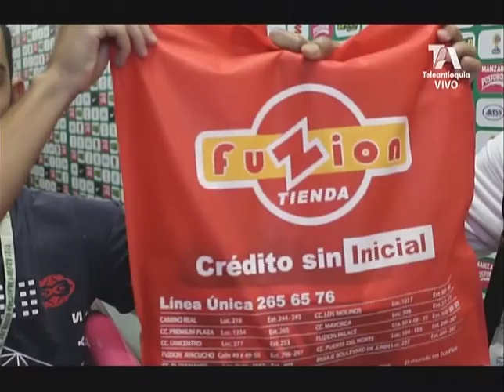EL SÚPERDEBATE 01 DE OCTUBRE DE 2017